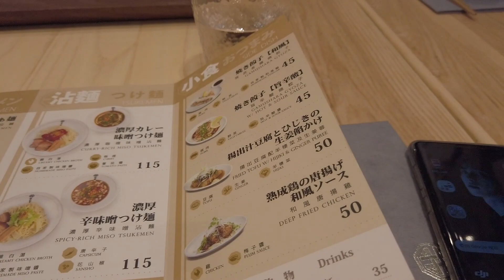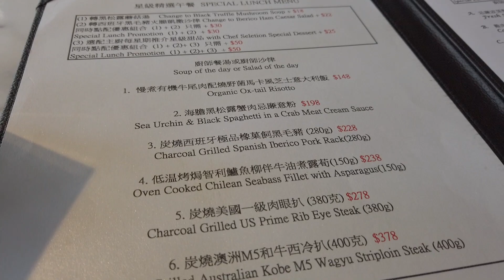日式 『我武者羅』🍜/ 西式🍽 『Lab eat restaurant & ba』r~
我武者羅
地址沙田正街18~19號新城市廣場一期七樓703A號舖

LAB EAT Restaurant Bar
地址旺角彌敦道700號T.O.P. This is our place 5樓502號舖

【喜歡影片既可以訂閲我,又或者分享畀喜歡食嘢嘅人! 】
☆你地既支持便是我最大動力!☆